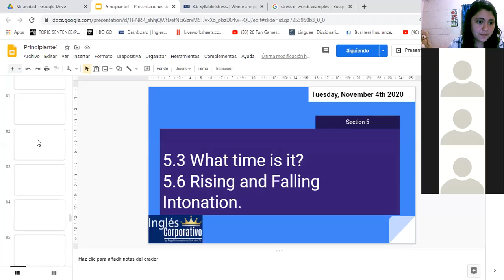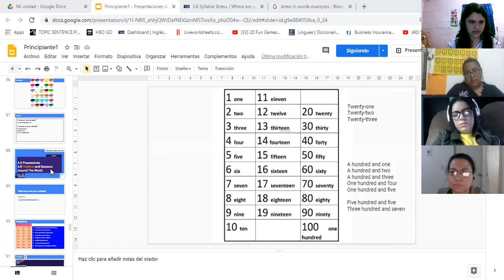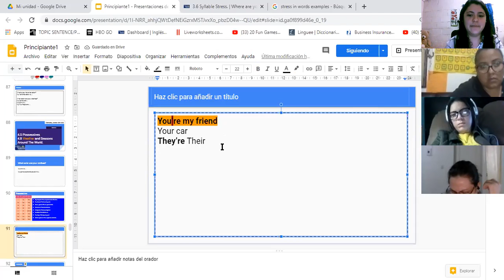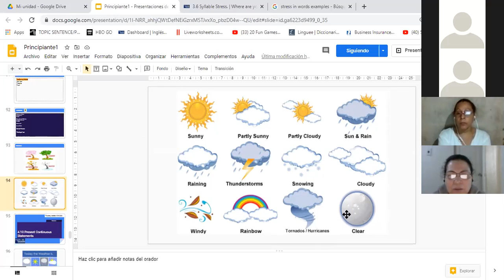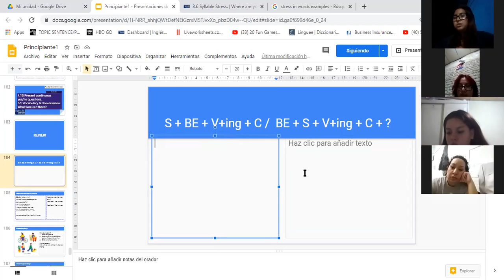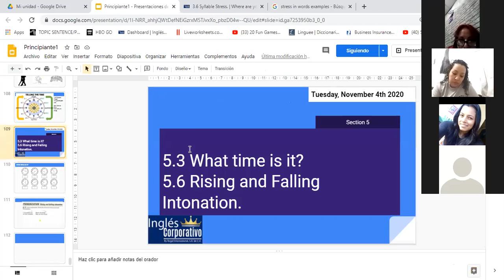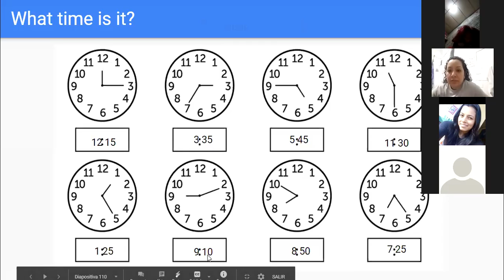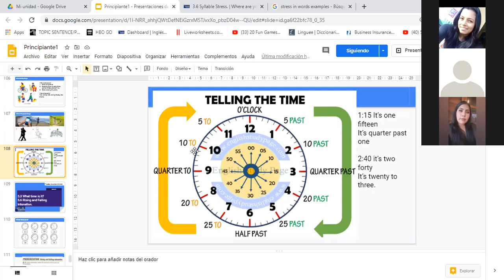Ingles Corporativo- 5.3 What time is it?. Day 14